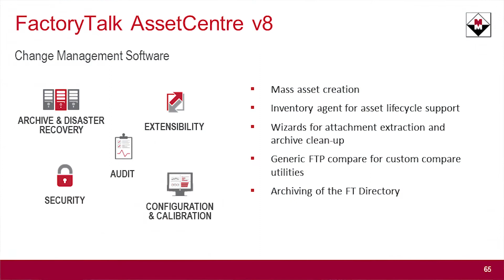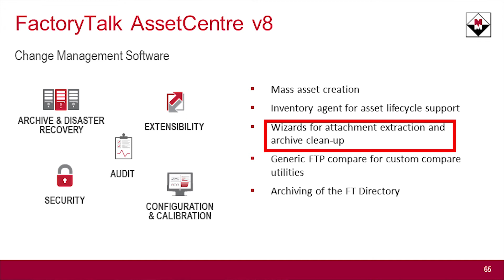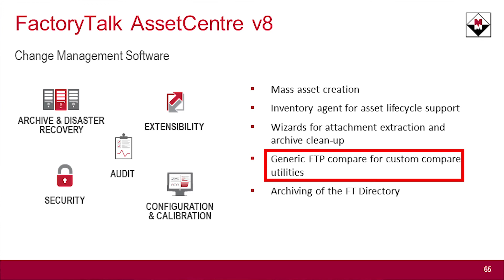FactoryTalk AssetCentre Version 8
McNaughton-McKay's Todd Turnquist talks about the new features in Rockwell Automation's FactoryTalk AssetCentre Version 8.  You now have the ability to execute mass asset creation, an inventory agent for asset lifecycle support and wizards for maintenance of the archive files.  It also includes a Generic FTP Compare Utility for creating custom comparison applications, and it provides for archiving of the FactoryTalk Directory.

Our videos are made available for your convenience and we hope you find them helpful. Please note, however, that the information contained in the videos is subject to our disclaimer and should not be relied upon as professional advice or services. We cannot overstate the importance of reviewing the national electric code and any pertinent local codes for approved installation, use, storage and repair procedures and precautions; failure to do so may result in property damage, injury or death. Always consult with your professional advisors to determine the products to suit your intended purposes.